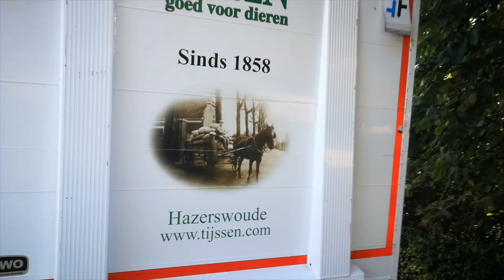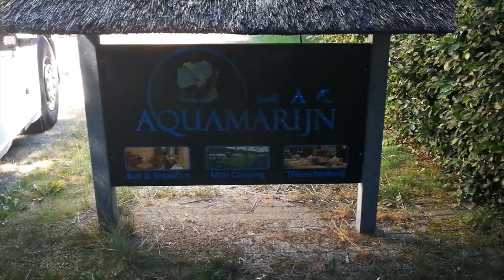Van Katwijk naar Drenthe (3)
Onze verhuizing van Katwijk aan Zee naar Stieltjeskanaal in Drenthe om daar een geweldig bedrijf met  B&B, Mini-Camping en Vakantie- en Hotelhuisjes over te nemen.